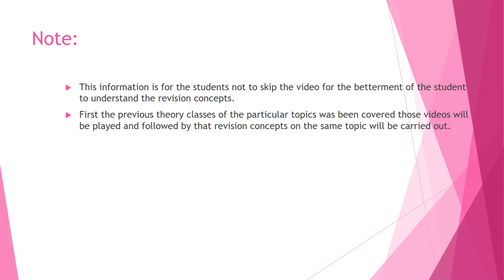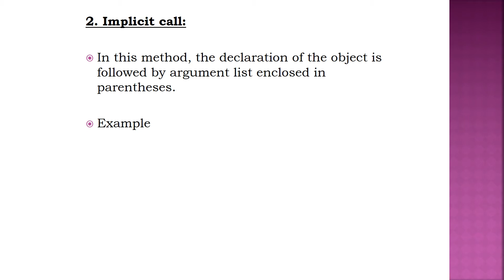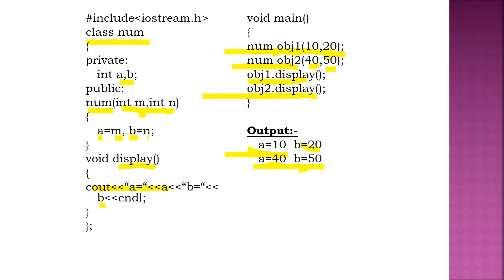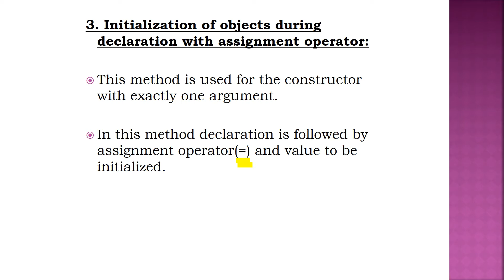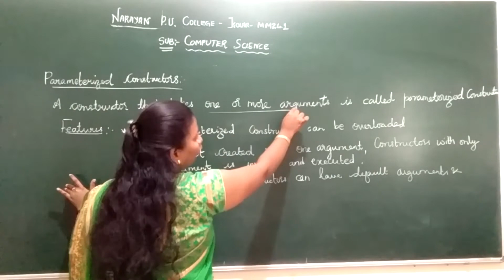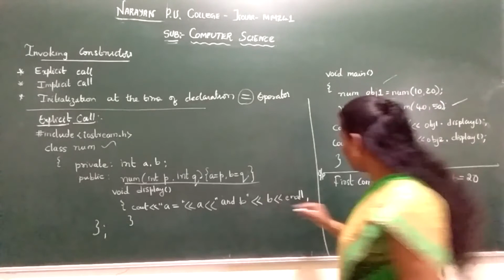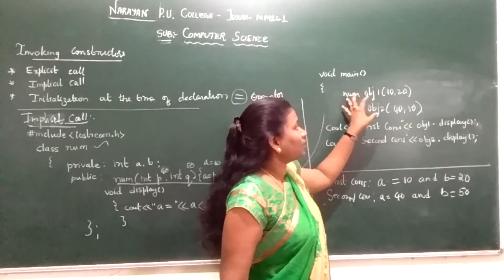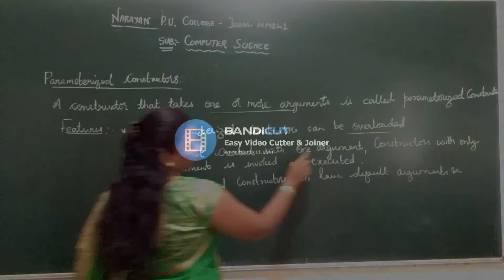Constructors and Destructors-Revision-part 1(date:8-12-2020)